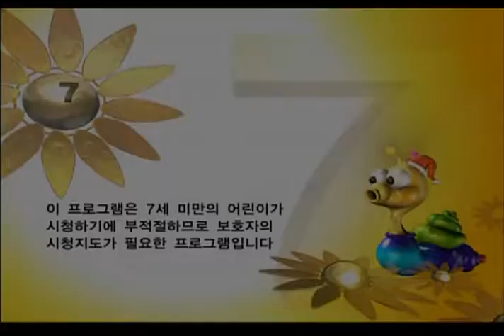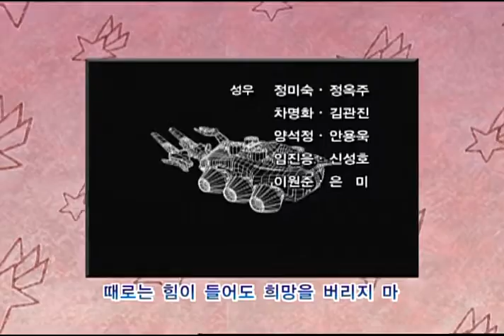[버그파이터] 51화: 엔진이여, 뜨겁게 불타라